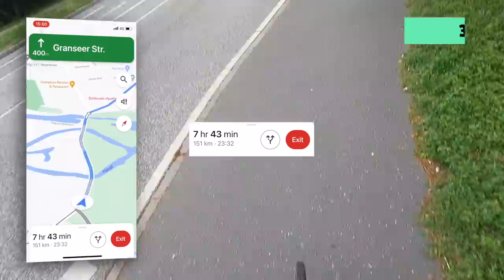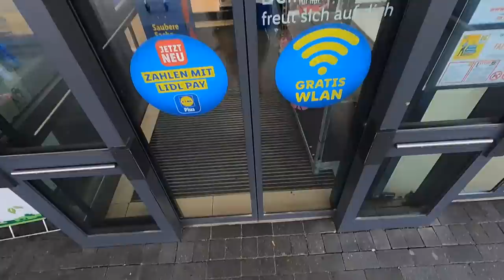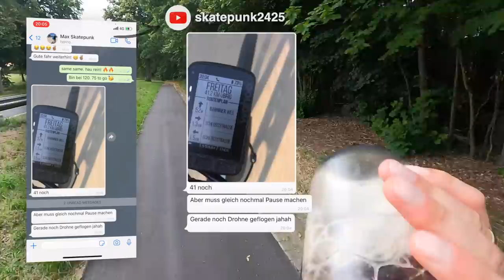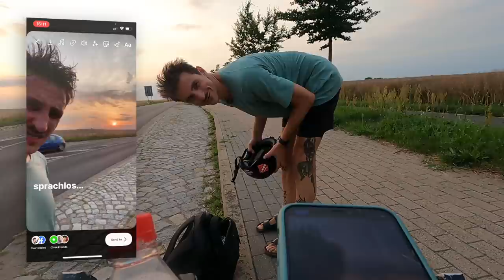188km Singlespeed Radtour in Birkenstocks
Richtig Lust auf 'ne dumme Aktion und ein YouTube Video gehabt. Also hat Eugen sich mit Max in Bellin – 188km von Berlin – verabredet und ist mit seinem Singlespeed in Birkenstocks und vollgepacktem Rucksack einfach losgefahren.

Einfach, zwanglos. Man nehme: einen Fotografen, eine Influencerin und einen Videografen. Wer würde nicht gern mal lauschen, wenn’s um (nicht ganz) private Themen geht? Max, Maren und Eugen öffnen ihre Türen zu einer ganz persönlichen und offenen Runde. Alles kann, nichts muss - zwanglos eben.